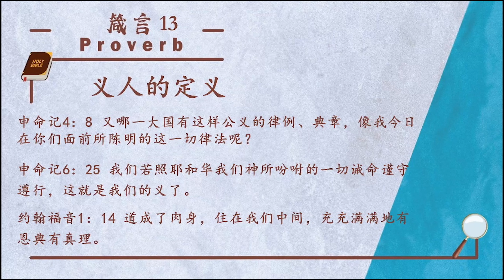箴言第13章 | 智慧人的4个特质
|📅日期：11/06/2020(四)
⏰时间：6:15AM-7.30AM
📖主题：箴言灵修系列-智慧人的4个特质
主题经文：箴言第13章
默想经文：箴言13章:10-11，25节